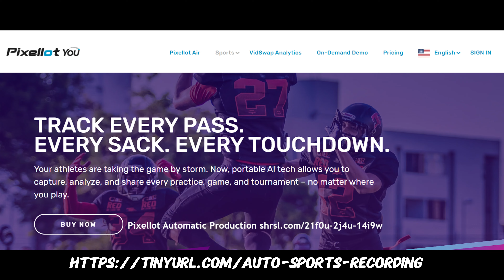Auto Sports Recording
Capture Incredible Moments on the Pixellot Air
The Pixellot Air was designed to capture the entire width of any outdoor field
Get a free account to Pixel lot' coaching analysis tool, VidSwap
Upload games directly from the Pixellot Control app